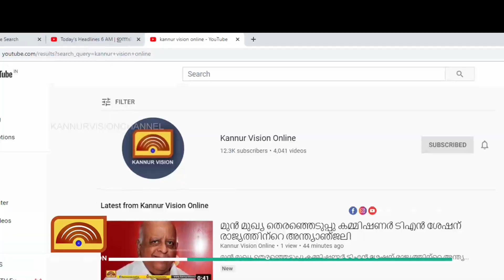3 ലക്ഷം പച്ചക്കറി തൈകൾ വിതരണത്തിനൊരുക്കി